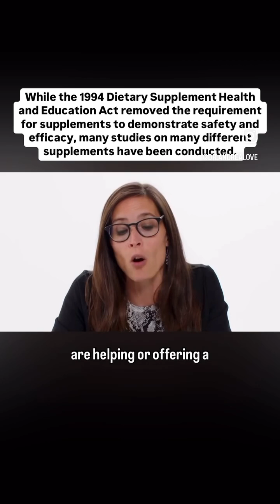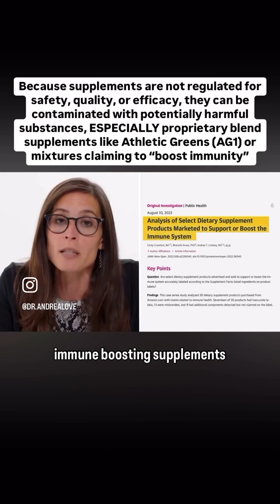There is no robust evidence to support supplements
In the US alone, the dietary supplement industry is valued at $159 BILLION dollars and projected to grow 9.1% year over year.

The problem? This unregulated industry exploits consumer’s desire for control over their health.

While they don’t have to demonstrate effectiveness, there are decades of studies assessing whether supplements of all kinds offer a benefit.

The TL;DR? There are few supplements that have robust clinical evidence to support use. Of those that do (typically single ingredient vitamins or minerals) usage is usually limited to specific medical instances.

The lack of regulation means supplements promote falsehoods about benefits, omit ingredients that could cause harm, have issues with contamination or adulteration due to bad laboratory practices. Don’t assume a “dietary supplement” is safe or benign: that is a widely held misconception.

The Dietary Supplement Health and Education Act of 1994 (DSHEA) gave supplement companies free rein to sell almost whatever they want to consumers with no evidence. Before then, supplements were regulated by the Food, Drug, and Cosmetic Act of 1938 (FDCA), which requires that food, drugs, cosmetics, and medical devices are safe and effective for their intended use.

This led to an avalanche of supplement products that lack evidence of quality control, safety, and efficacy. Supplements are NOT allowed to make medical claims, yet many of them do. The FDA only has legal authority to take action against unsafe dietary supplements AFTER it is on the market.